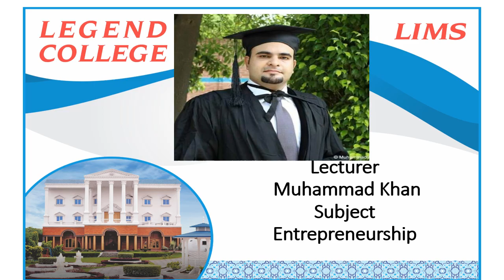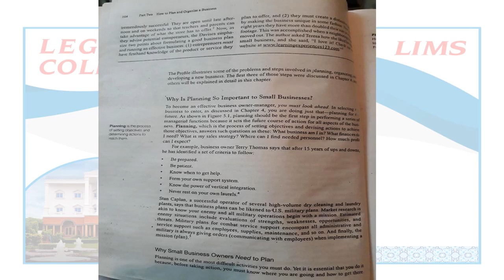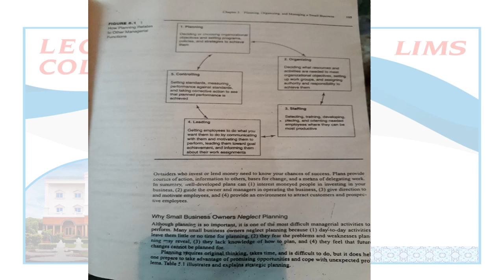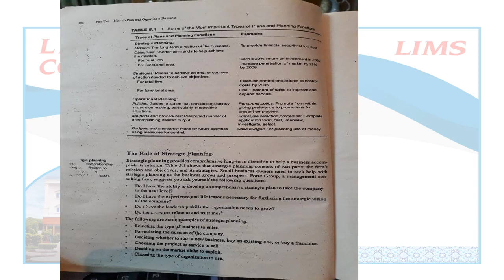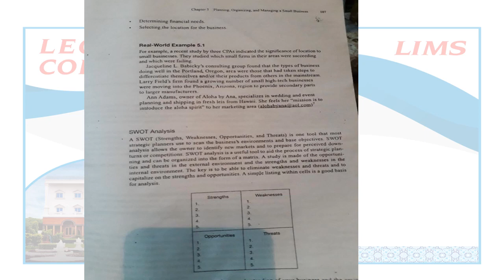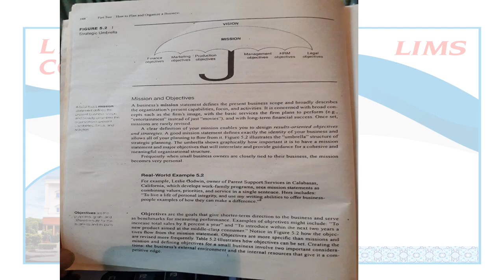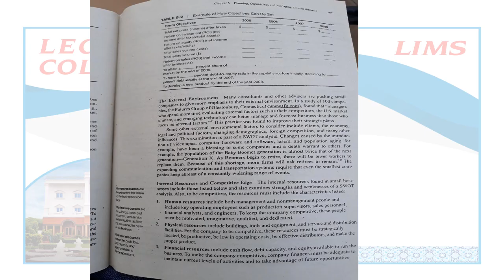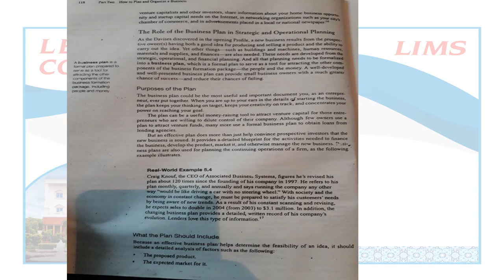Lecturer Mohammad khan# Entrepreneurship# Lecture 5#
Lecturer Mohammad khan delivering online lecture.